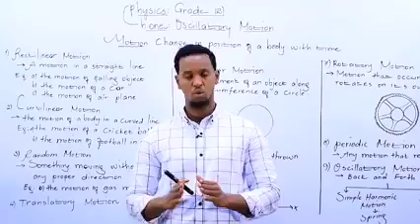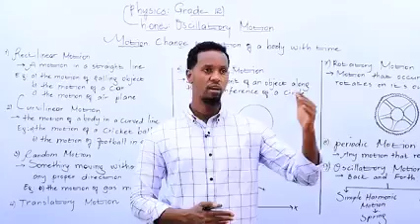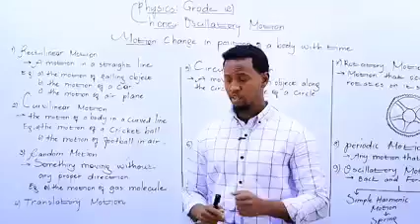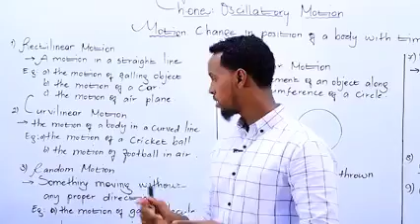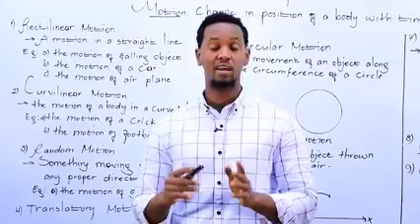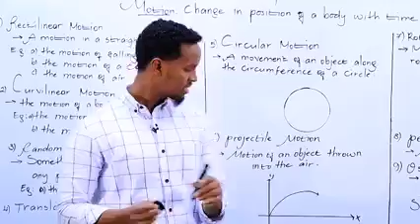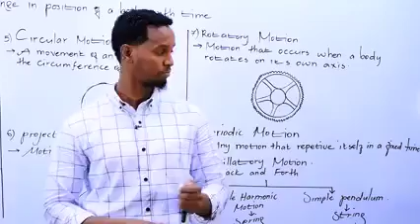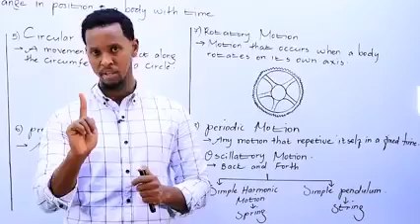Muraajaco fasalka 12 physics chapter 1 Basic Concept of Oscillatory Motion- Ch.1: Physics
Basic Concept of Oscillatory Motion- Ch.1:
Physics

hadii aad tahay arday galaayo Sandkaan imtixaanka dowlada 2021
Ku soo biir telegram channel

xuquuqda video (owner this video)
Ismail Alas